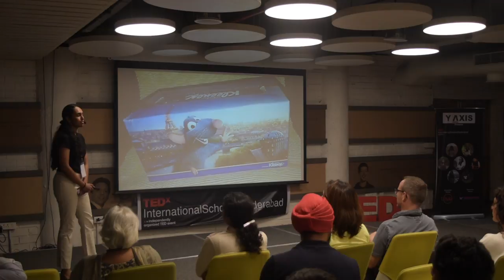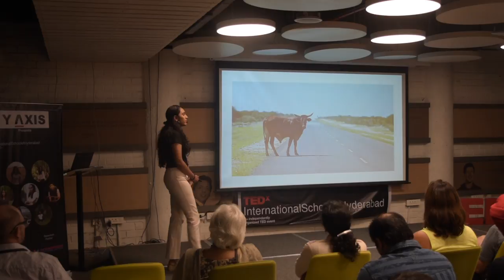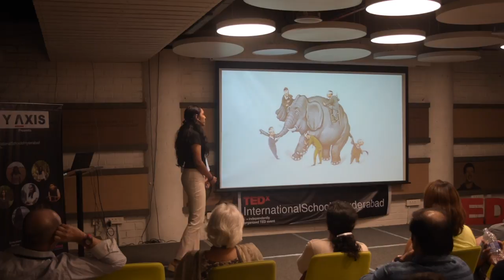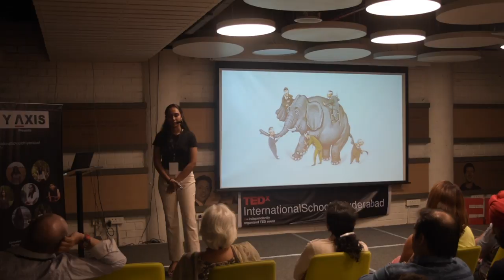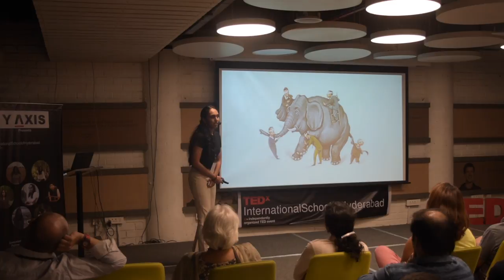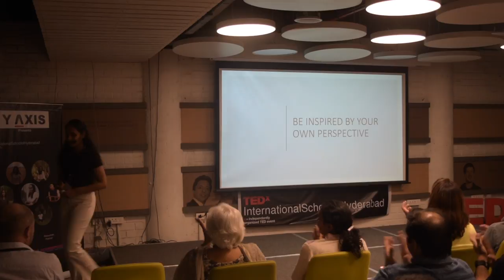Power of perspective in art, design & innovation | Krithi Nalla | TEDxInternationalSchoolOfHyderabad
Art, design and innovation although having similar meanings are very different from each other. Understanding these could change the way you look at the smallest of things or even impact one of the biggest decisions in your life. Krithi’s talk focuses on how being able to view other perspectives through art has impacted her life and she hopes to inspire and add color into everyone's lives. Hi, my name is Krithi Nalla, and I have a driving passion for the arts and the impact it creates.
I have fallen in love with art the day I learnt that it could perceived in a million different ways. Although I'm only 17, being able to view these alternatives has changed my life in making a dull grey frame into a vibrant colourful world of possibilities, and that is what I plan on sharing with everyone.
I've been exercising my passions  in the form of photography, wall painting, fashion and graphic designing and many more from a young age and haven't stopped since. Recently I've begun to inculcate art in every obstacle I face which made it all the more interesting to tackle it.
I see my future at the cross roads of art and entrepreneurship and hope to pursue product designing. Currently tackling and managing a startup and an NGO are some of my dreams come true. In the midst of all these I still manage to find time to binge watch GOT and B99. This talk was given at a TEDx event using the TED conference format but independently organized by a local community.